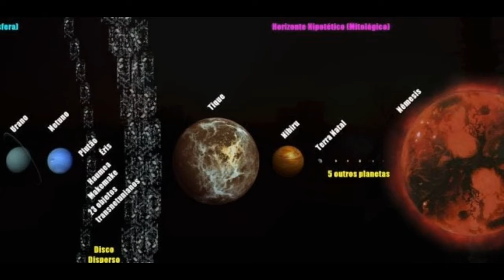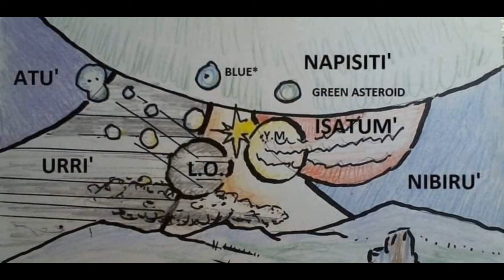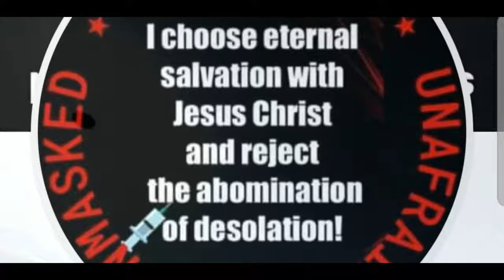'' Nibiru or planet x SUNS" Jeth B Skies Super Slide Sky show!!🎧4k HD 2160p 🎧🌗🌞 Phenomenon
Intense Mysteries of the Skies 🎧4k  HD 2160p 🎧🌗🌞 WORLD WIDE Phenomenon

4k Movies full HD 2160p 🎧🌗🌞 SKY SIGNS  Phenomenon's